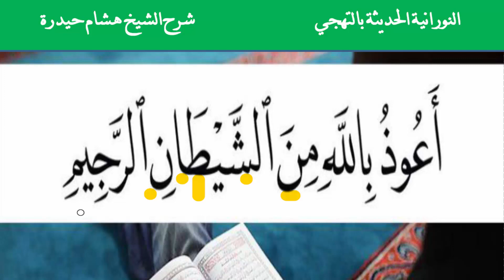تهجي الاستعاذة مع بيان مخارج الحروف ومعناها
0:00 | تهجى الاستعاذة وشرحها حرف حرف
1:00 | معنى الاستعاذة
3:00 | تكرار وتدريب على مخارج الحروف